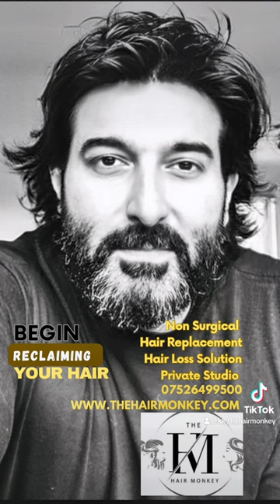women hair system